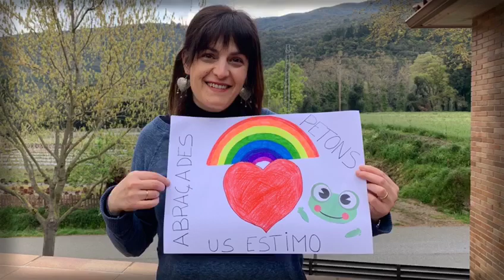TotAniràBé, missatge de l'Escola Bressol Municipal El Blauet